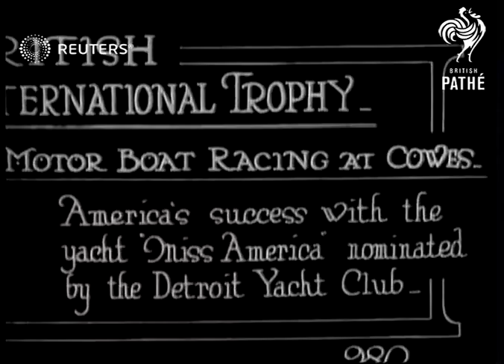Trophy motor boat racing at Cowes (1920)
Motor boat racing at Cowes in the International Motor Boat race finds success for yacht "Miss America"

Full Description:

SLATE INFORMATION: British International Trophy - Motor Boat Racing at Cowes

ENGLAND: Isle of Wight: Cowes:
EXT

MAIN TITLE

(7ft)

LV. Motor boats speeding past (4 shots)

(14ft)

GV. 'Miss America' coming in to shore

(50ft)

Ships and Boats, Sport, United States of America

boats, racing, isle of wight, cowes, international boat race, trophy, motor boat
Background: Motor boat racing at Cowes in the International Motor Boat race finds success for yacht "Miss America"